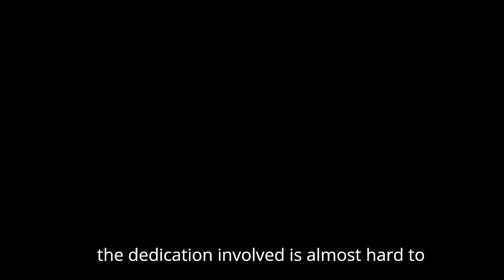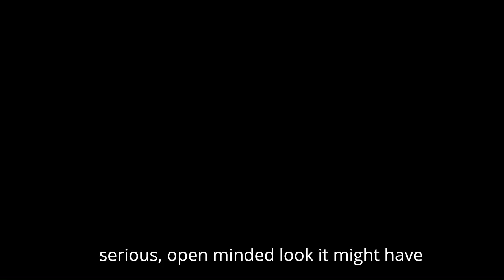Valentina Zharkova: Defying the Odds to Illuminate the Sun’s Secrets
Dive into the inspiring journey of Professor Valentina Zharkova, a trailblazing astrophysicist whose relentless pursuit of knowledge and courage to challenge scientific norms have left an indelible mark on solar physics and climate science. From overcoming societal barriers as a young mother in Soviet Ukraine to making groundbreaking discoveries like sunquakes and predicting the Grand Solar Minimum, her story is one of resilience, controversy, and unwavering conviction. Witness how her work sparked global debate on solar activity’s influence on Earth’s climate, reminding us all that true progress demands the courage to question and persevere. Let her journey ignite your own passion to defy the odds and embrace the unknown.

Unlock the secrets behind the world’s most extraordinary lives! At Brilliant Minds Unlocked, we dive into the stories of visionaries, innovators, and legends who have shaped history and continue to inspire millions. From timeless philosophies and groundbreaking achievements to resilience in the face of challenges, every video is crafted to fuel your passion, spark your curiosity, and help you unlock your own potential. Join us on this journey to learn, grow, and be inspired by the brilliance around us